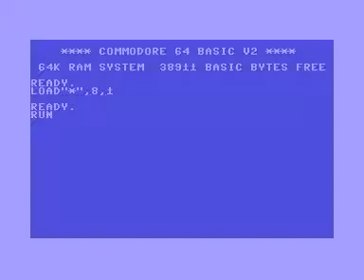C64 Longplay [1253] Ninja III